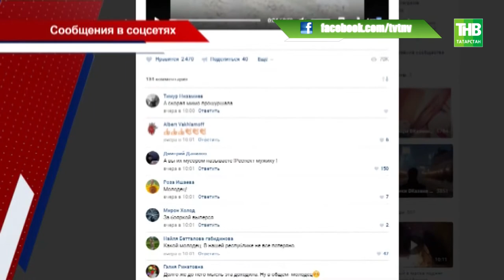Супергерои в погонах, или Унесённые ветром - ТНВ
Супергерои в погонах или унесённые ветром? Аномальный снегопад привнёс настоящие казусы в работу сотрудников ГИБДД. Так, на одном из них автоинспектор на руках переносит через дорогу пожилого пешехода. А другого сотрудника метель и вовсе снесла с поста на обочину.

Координаты:
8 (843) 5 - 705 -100

Таяну ноктасы. В эфире: пн, вт, ср, чт - 19:00

7 дней. В эфире: вс - 19:30, 21:30

Ссылка на видео: